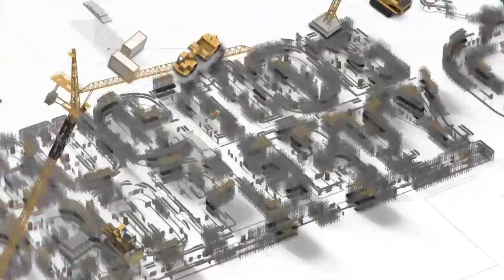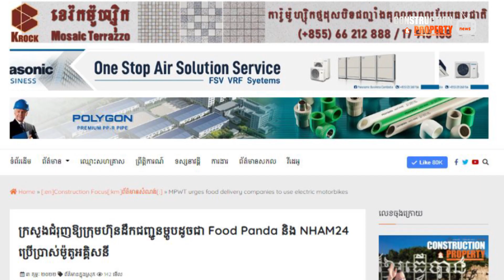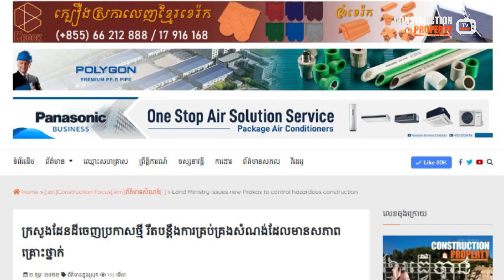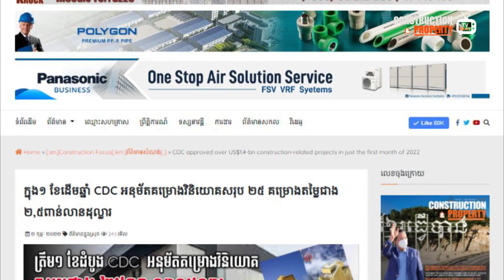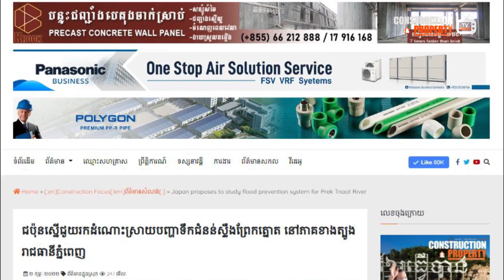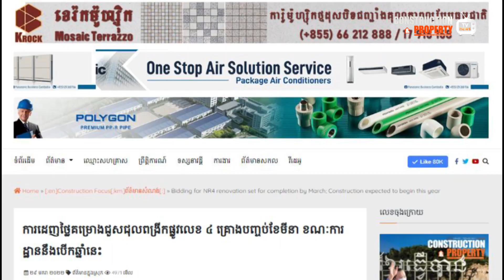📺 Cambodia Construction and Property News Week174 (ព័ត៍មានសំណង់និងអចលនទ្រព្យប្រចាំសប្តាហ៍)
សរុបព្រឹត្តិការណ៍ព័ត៌មានសំណង់និងអចលនទ្រព្យប្រចាំសប្តាហ៍ (០៥ កុម្ភៈ ២០២២)

មាតិកាប្រចាំសប្តាហ៍ (០៥ កុម្ភៈ ២០២២) ៖
#១  ក្រសួងជំរុញឱ្យក្រុមហ៊ុនដឹកជញ្ជូនម្ហូបដូចជា Food Panda និង NHAM24 ប្រើប្រាស់ម៉ូតូអគ្គិសនី

Construction & Property Weekly Video News (05 February 2022)

#1 MPWT urges food delivery companies to use electric motorbikes

#2 Land Ministry issues new Prakas to control hazardous construction

#3 Battambang Governor urges Japan to establish SEZs & smart city in the province

#4 CDC approved over US$1.4-bn construction-related projects in just the first month of 2022

#5 Japan proposes to study flood prevention system for Prek Tnaot River

#6 Bidding for NR4 renovation set for completion by March; Construction expected to begin this year